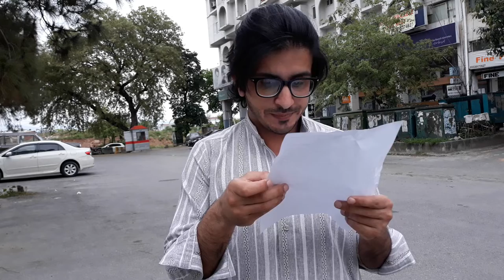Big Amendment's In NAB Ordinance 2020.Goverment decreses the NAB Powers.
حکومت نے نیب کو لگام ڈالنے کا فیصلہ کر لیا ، نئے ترمیمی آرڈیننس کا مسودہ تیار کر لیا گیانئے مسودے کے مطابق چیئرمین نیب سے ملزمان کی گرفتاری کا اختیار واپس لے لیا گیا، ملزمان کو 90 دن حراست میں رکھنے اور کسی مقام کو سب جیل قرار دینے کا اختیار بھی ختم کر دیا گیا، پچاس کروڑ سے کم کی کرپشن پر نیب کارروائی نہیں کر سکے گا، اس سے پہلے نیب دس کروڑ یا اس سے زائد کی کرپشن پر کارروائی کر سکتا تھا،نیب پانچ سال سے زائد پرانے کھاتے نہیں کھول سکے گا، مسودے کے مطابق  عوامی عہدیداروں کیخلاف کارروائی کیلئے مالی فوائد کے شواہد لازمی ہوں گے  جبکہ نیب کسی ملزم کیخلاف ضمنی ریفرنس دائر نہیں کر سکے گا، اب نیب کسی گمنام شکایت پر کارروائی نہیں کر سکے گا، منتخب نمائندوں کا ٹرائل اسی صوبے میں ہوگا جہاں سے وہ الیکشن جیتے،
تفصیلات کے لیے ویڈیو پر کلک کریں